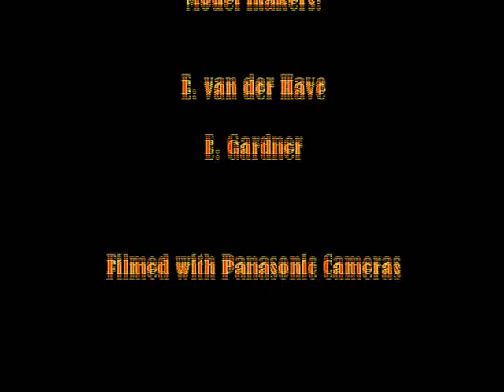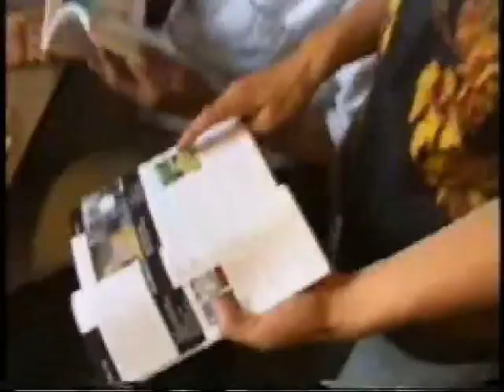Stylos 110 introduction movie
A movie made as a startup for the new study-year of the faculty of Architecture, TU Delft, the Netherlands.